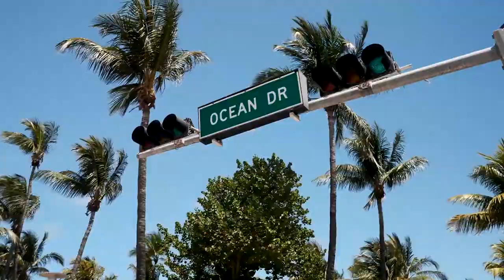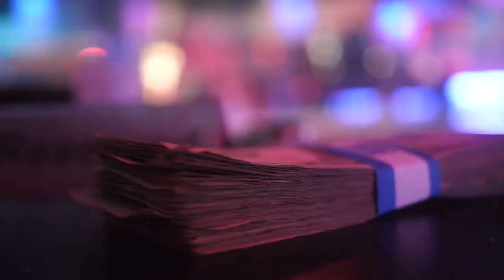Lamar- South Florida (feat. Jay Gram)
"South Florida" song is about what makes this region of the nation so popular for tourist and individuals in general who have a level of excitement to come here. Whether you are in Miami, Fort Lauderdale, or the Palm Beaches, it is always going to be a great time. The fun in the sun, the nice cars, beautiful women, nightlife, diversity, beaches and unlimited potential to be who you want to be. This video embodies that idea.